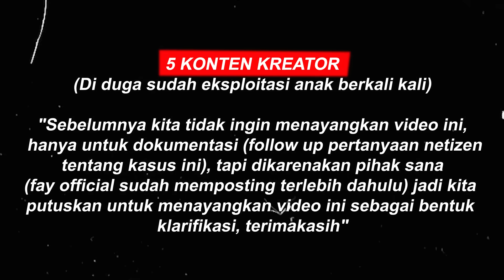5 KONTEN KREATOR INI BERULAH LAGI !! SUDAH DIPERINGATKAN TETAPI SEAKAN TAK PEDULI ??!!